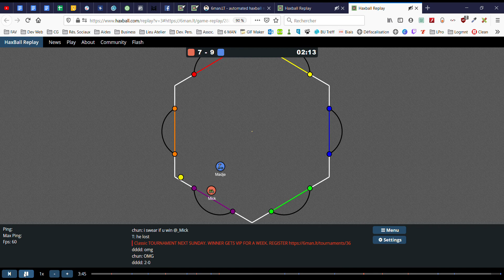Haxball 6 MAN STRONG TEAM - 1VS3 - 2 lives vs 5 lives (comeback)